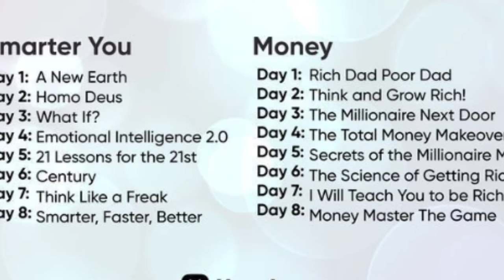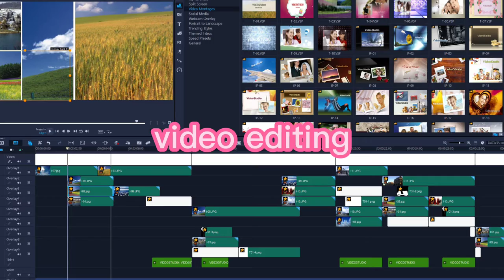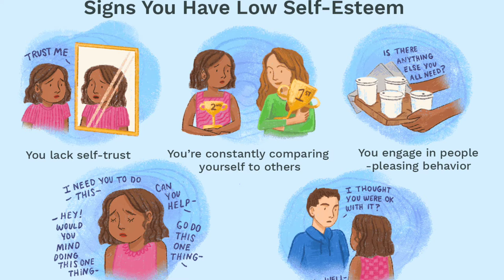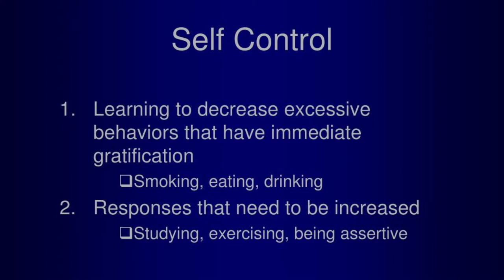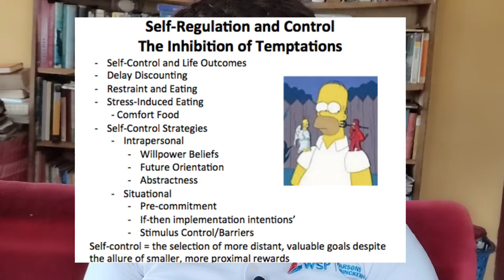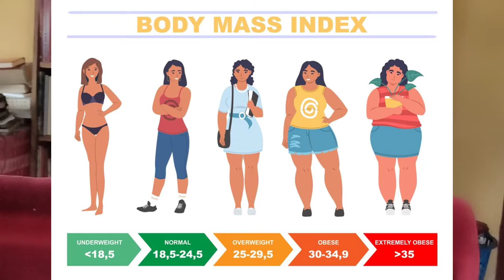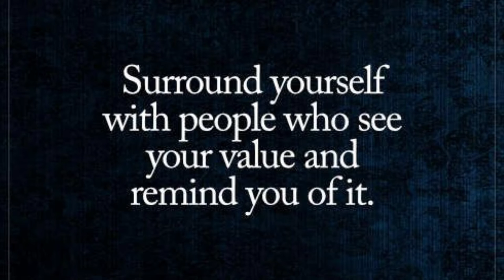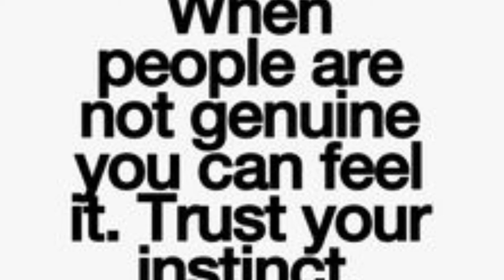How to level up in your 20s / Tips for new adults / upgrade your life and achieve your dreams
when growing up we have a lot of dreams and ambitions, but as we get older they seem impossible to achieve as the reality and trials of life hit us. in this video I'll be giving you a few tips to achieve your dreams, prevent depression, and also improve your overall well being.